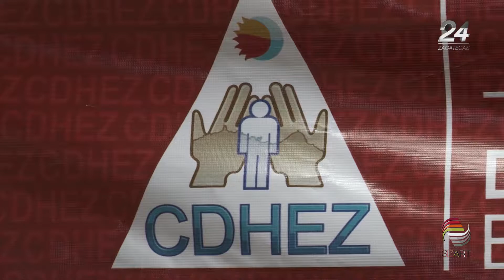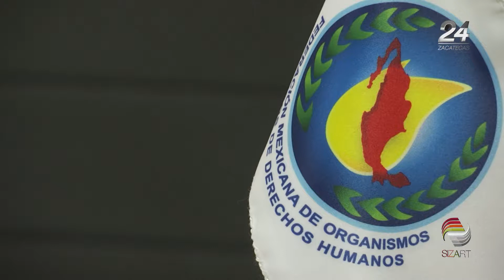Acredita la CDHEZ fuerza excesiva en desalojo de Salaverna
Acredita la Comisión de Derechos Humanos el uso excesivo de la fuerza durante el desalojo de los pobladores de Salaverna. Además, confirma que no había una orden judicial para evacuar a las personas ni demoler sus viviendas.